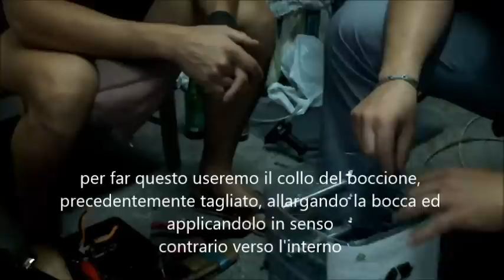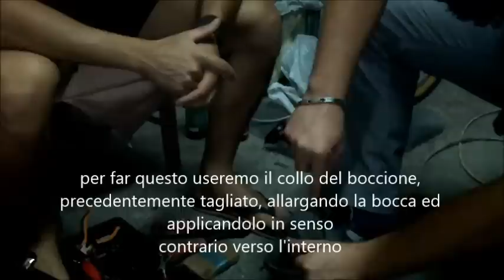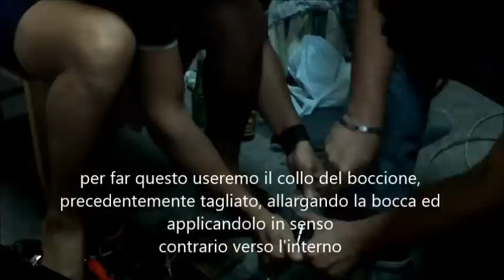Come costruire una perfetta Nassa da pesca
Nassa perfetta per polpi. Costruita nel LaboratorioSalanitri.